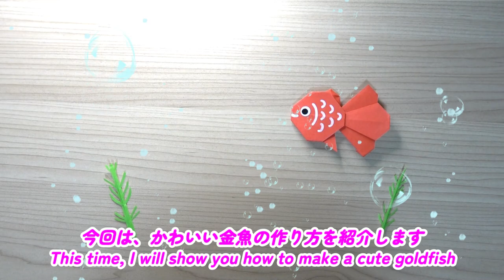「簡単！折り紙で作る かわいい金魚 の作り方」Simple! How to make a cute goldfish with origami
折紙で色々な折り方を誰でも簡単に作れるように紹介しています。
こんなものを作ってほしい！など
リクエストがあればコメント欄にお願いします。
We introduce various folding methods with origami so that anyone can easily make them.
I want you to make something like this! etc
If you have any requests, please leave them in the comments.